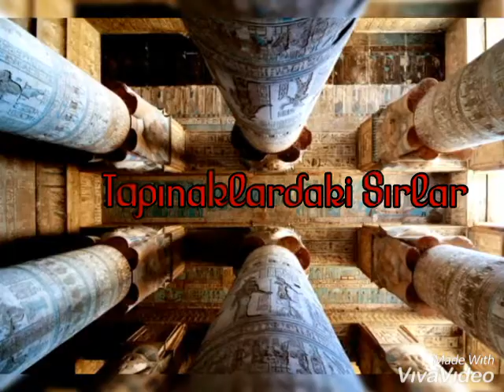Antik Mısır'ın Tarihi Serisi Tanıtım Videosu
Sizde Mısır'ın tarihini merak ediyorsanız bu seri tam size göre. Mısır'ın sırları açığa çıkıyor..